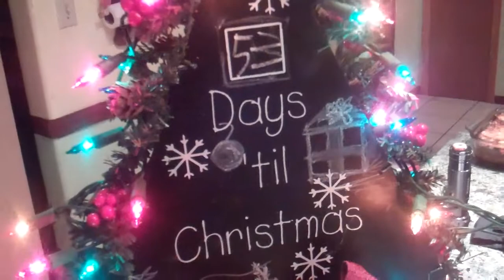Pumpkin Soup and beautiful Music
Special moments in Maui